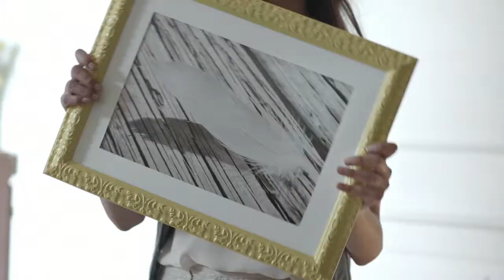HUAWEI 60s ENGLISH TVC 20130608